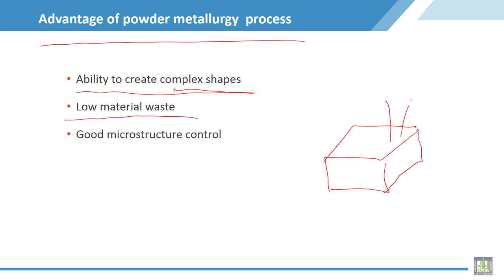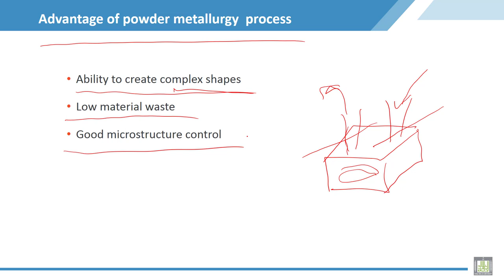Material Science - 2 | C4-L5 | Advantage of powder metallurgy process - 2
Lecture 5 :  Advantage of powder metallurgy  process - 2
Explain the part 2 from advantages of powder metallurgy process